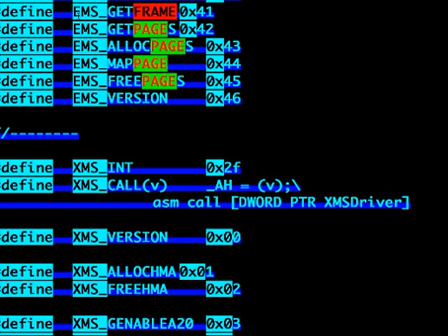hakkerart.f4v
Netart ejemplo de haker art